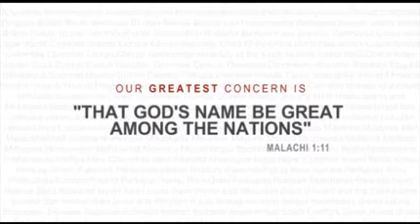A Young Man's Invitation to a Life a Sacrifice - Paul Washer